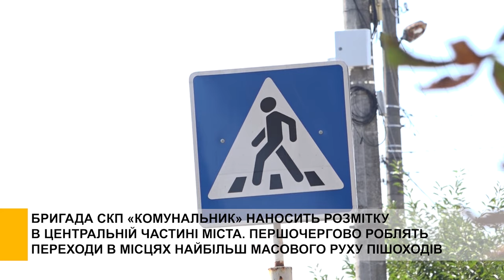Почали поновлювати «зебру» на пішохідних переходах